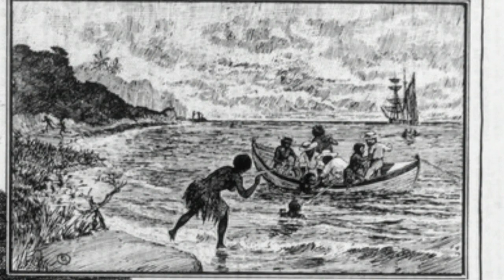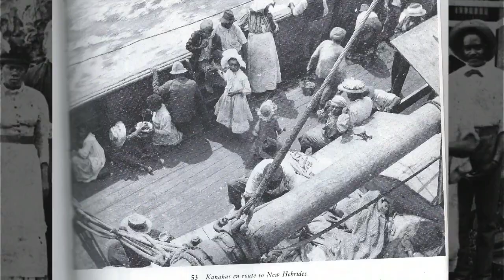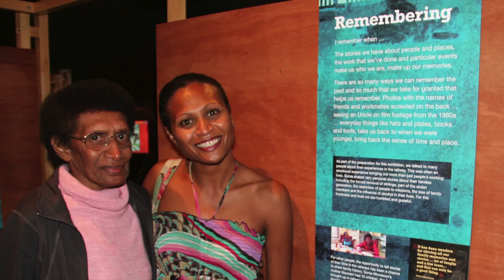Sonia Minniecon - Australian South Sea Islanders 150 years: what does it mean?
2013 marks 150 years since the first Pacific Islanders were brought to Queensland. Some came willingly, many were tricked, some were kidnapped. They worked in cane and other primary industries and were in many cases essentially slaves. The descendants of those workers are Australian South Sea Islanders.

This story was produced by Sonia Minniecon as part of the Australian South Sea Islander Multimedia Storytelling Workshop hosted by CitizenJ at The Edge, State Library of Queensland 25-27 June, 2013 and delivered in partnership with the Ethnic Communities Council of Queensland and Griffith University.